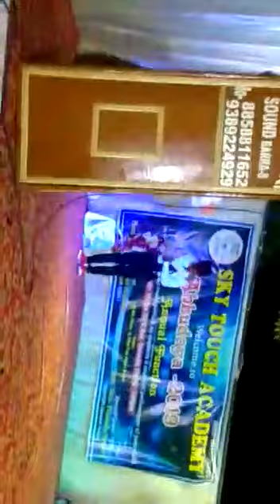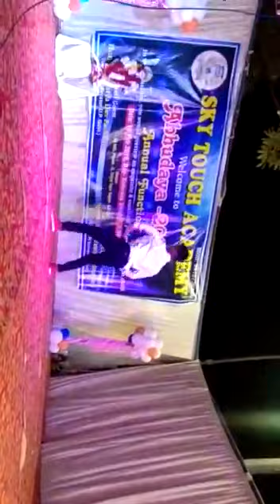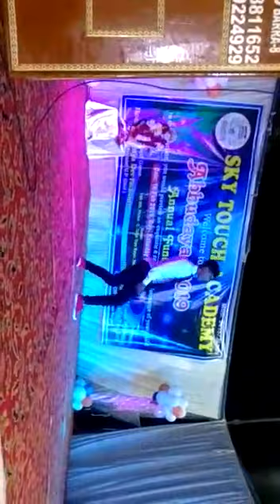Kahi Bankar Hawa dance choreographer Prince Dwivedi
Skytouch Academy annual function